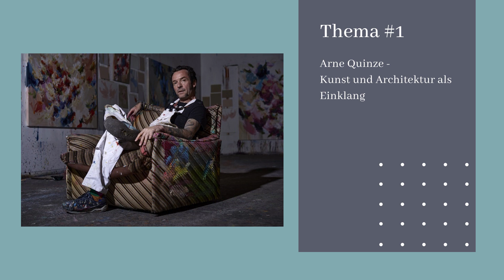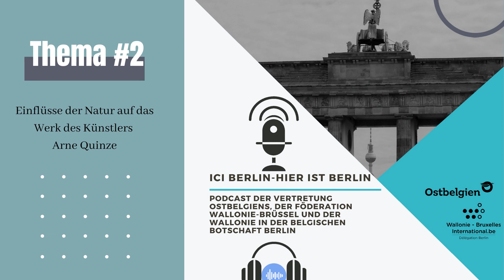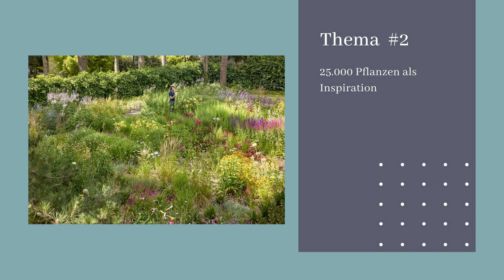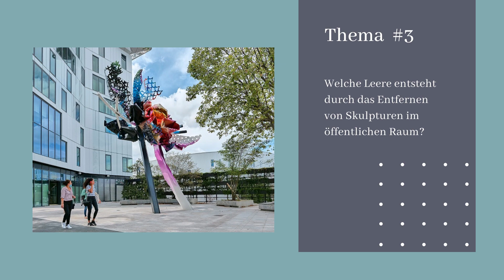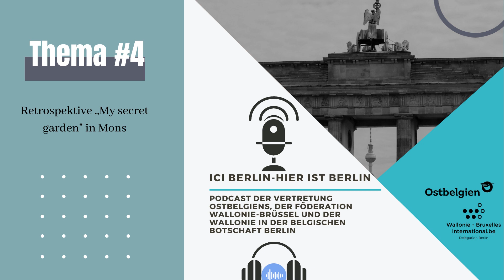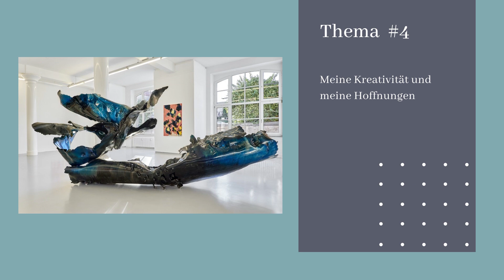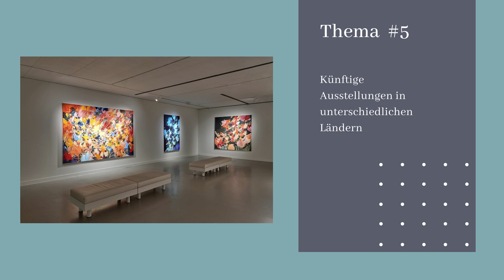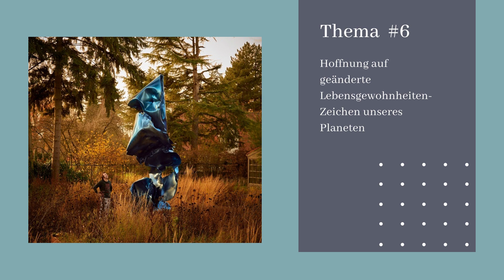Alexander Homann im Gespräch mit dem Künstler Arne Quinze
In einem Interview mit dem Künstler Arne Quinze erfahren wir Spannendes über seine Inspirationen, den Stellenwert der Natur für seine Arbeit, den Einfluss von Skulpturen im öffentlichen Raum und seine nächsten Projekte.